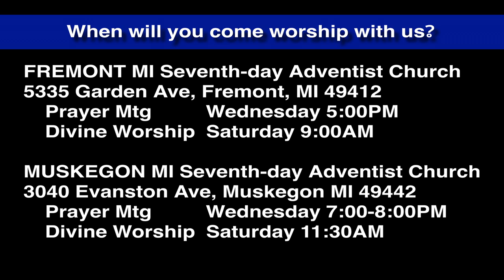Luke 6:27-28 Love your Enemies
"Love your enemies" sounds polyannaish at first blush. But Jesus sees all with the eye of redemption, and we can too.